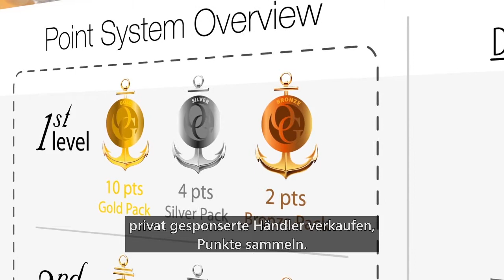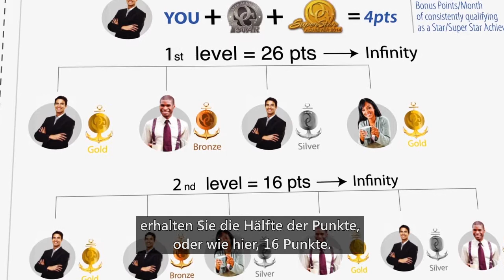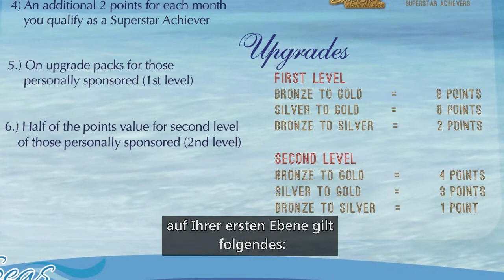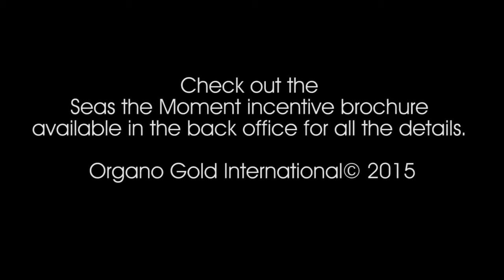Cruise Video Combo (German)